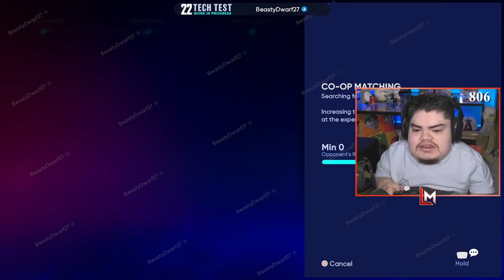ANGELS FANS UNITE AND TAKE ON 2V2 CO-OP in The MLB The Show 22 tech test!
Today we team up with Koogs and play some 2v2 co-op as the Angels!